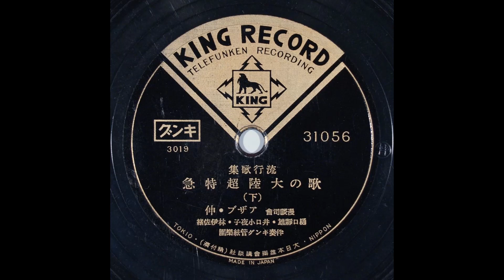歌の大陸超特急 アザブ伸、岡晴夫、松島詩子、新橋みどり、樋口静雄、井口小夜子、林伊佐緒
漫談司会：アザブ伸
唄：岡晴夫、松島詩子、新橋みどり
　　樋口静雄、井口小夜子、林伊佐緒
伴奏：キング管絃楽団